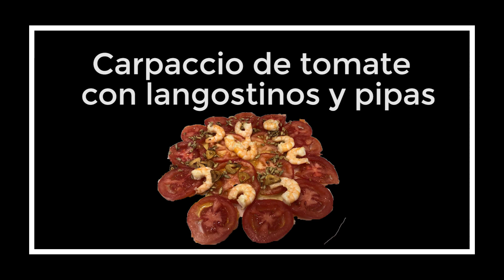CARPACCIO de TOMATE con GAMBAS y PIPAS 🍅 | Ensalada FÁCIL en 5 minutos!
Nueva receta, hoy un carpaccio de tomate con gambas y pipas 🍅
Aquí encontraréis los mejores aceites para la cocina!
Y dejar un buen like! 👍

Carpaccio de Tomate 🍅

Ingredientes:
- Tomate
- Gambas o langostinos
- Pipas
-Guindillas y ajos

Preparación:
- Cortamos el tomate fino a modo de carpaccio
- Freimos unas guindillas y ajo con los langostinos
- Añadimos las pipas y luego repartimos por toda la ensalada

- ¡Y listo para disfrutar!